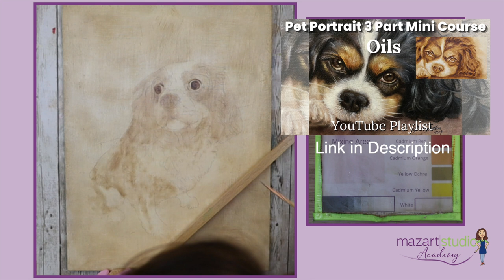Pet Portrait Oil Painting | TIME LAPSE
I hope you enjoy this Pet Portrait Oil Painting | TIME LAPSE using the underpainting technique.   in this demonstration, I show you how the traditional underpainting technique is used to create an amazing pet portrait of Bailey.  I begin with the underpainting, then continue with layering and glazing.  This portrait was completed in around 16 hours over 4 separate sittings allowing the paint to dry between layers.  In this educational timelapse video, you'll gain insight into how this timeless method can bring pets alive on canvas. Watch now and learn more about pet portrait oil painting!

MazArt Academy boasts a HUGE catalogue of classes & courses and includes my “Ultimate Pet Portrait Course” “Classic Portrait Course” & my “5 flower Portraits in oil”.   ** PLUS NEW LIVE TUTORIALS**

How I make LARGE TRACING TEMPLATES FOR MY ARTWORK:
(free lesson)

Click EXPLORE CLASSES, and Scroll to the BOTTOM section FREE FOR EVERYONE
GO TO RESOURCE TAB for downloads

💌Stay up to date with Studio news Join the Mailing List